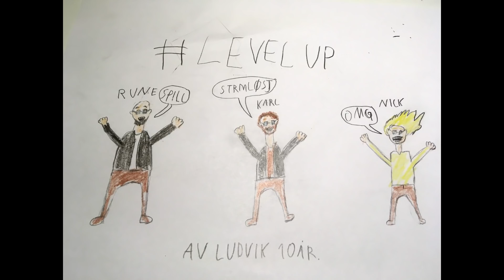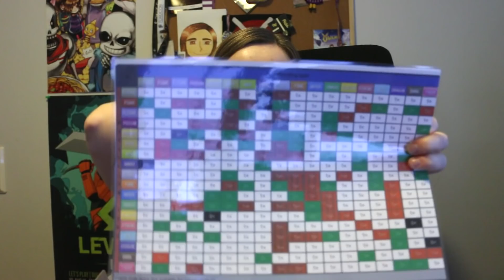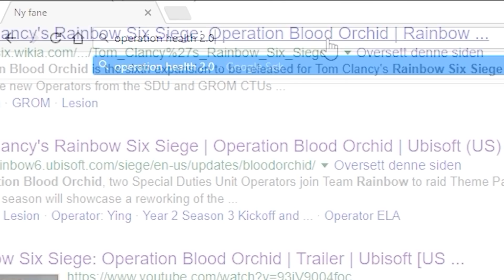Fra seerne - oktober 2017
I denne utgaven av Fra seerne-spalten skal vi vise frem alt det kule vi har fått inn fra dere i løpet av oktober! Har du en tegning, et videoklipp, en coverlåt, eller noe helt annet spill- eller Level Up-relatert du har lyst til å vise frem? Send det inn til oss, og du kan vinne en feeeeet t-skjorte!
Ting kan sendes til oss på:
Adresse: Frida Danmo
Postboks 6927
7494 Trondheim